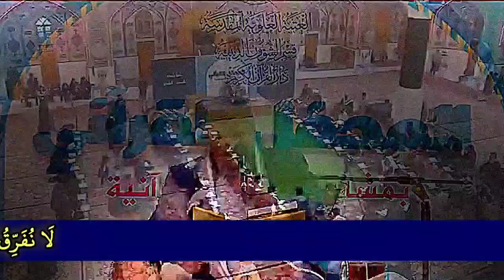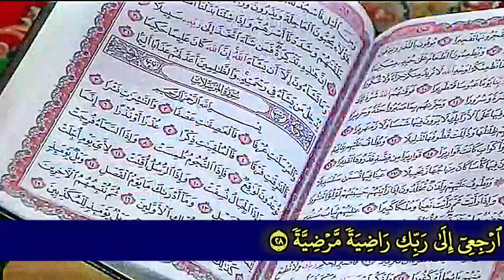من رحاب الروضة العلوية المطهرة عامر_الكاظمي تلاوة_عراقية أواخر سورة البقرة والانسان والفجر والكوثر